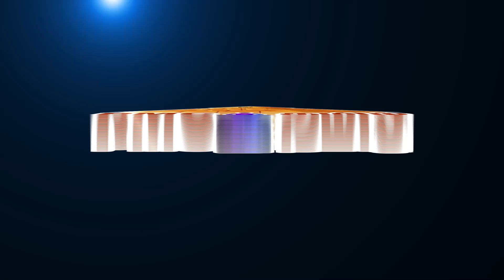Applied Spiritual Science | அனுபவ ஆன்மீகம் | 21 Day Meditation with Ananthi | Day-10